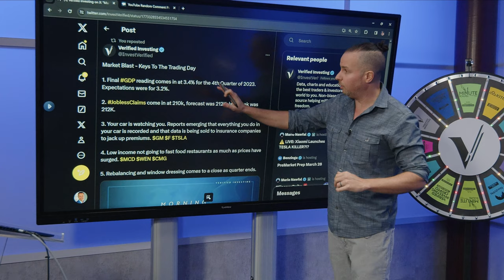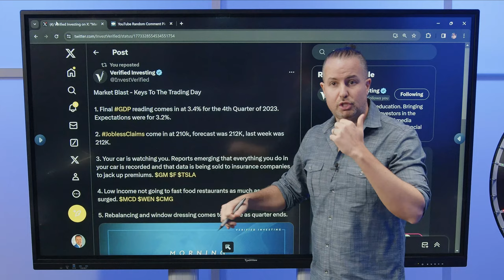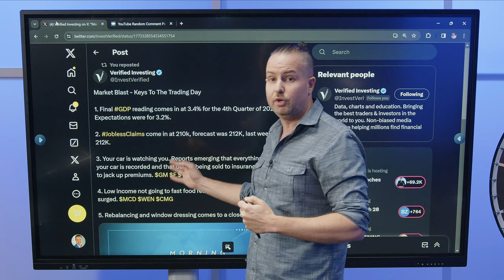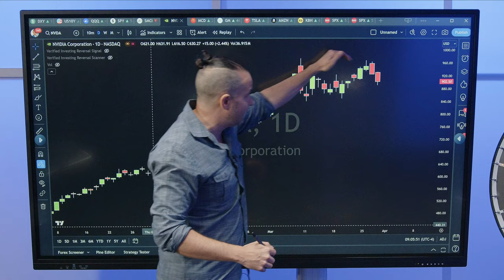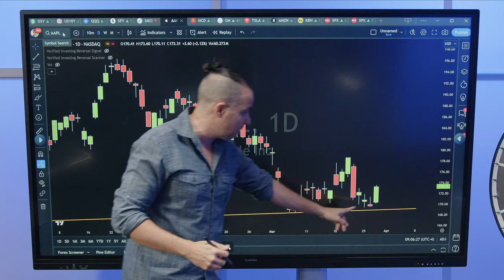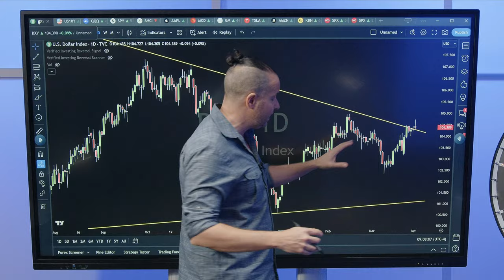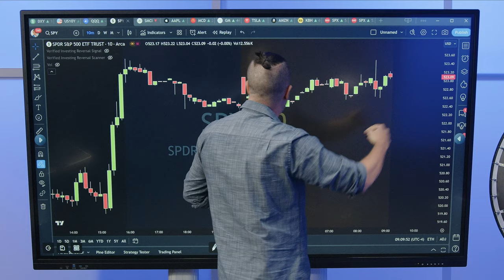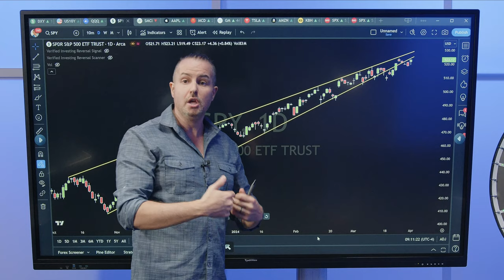Trading & Investing: Swing Trades, Day Trades, Levels On Gold, Oil, Natural Gas For Today!